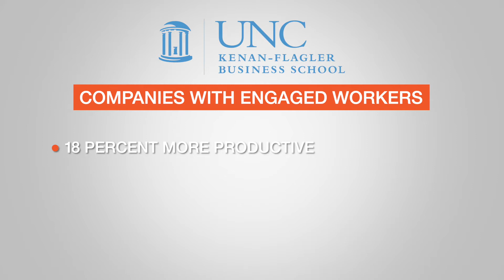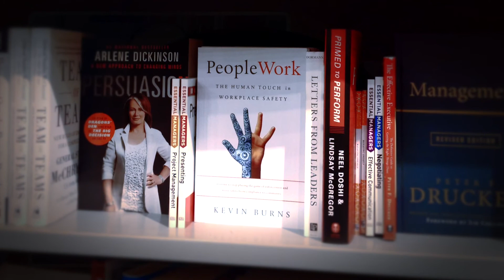3 Strategies to Improve Your Safety Program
Good workplace safety culture is the result of attitudes and personal and corporate values aligning. You cannot change the safety culture without addressing the underlying attitudes and values. Here are the 3 top strategies to begin shifting the effectiveness of your safety program.

For many more strategies and tools, take the FREE 40-minute lesson of Kevin's course "Safety Communications & Coaching for Supervisors" at KevBurns Learning – online courses to help you energize safety, build teamwork, and get employee buy-in.

For more video tutorials, check 52 video safety moments for safety meetings

Kevin Burns is the author of the international bestseller, PeopleWork (and other books). Our frontline learning programs provide supervisors with ongoing strategies, insights, and skill set training in leadership. We clarify and simplify safety messaging and help you get employee buy-in to safety.